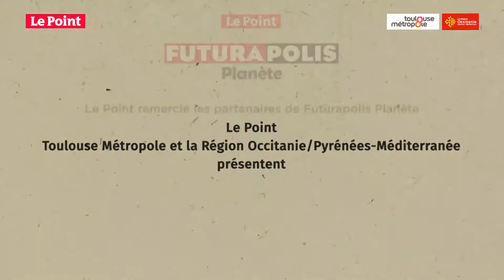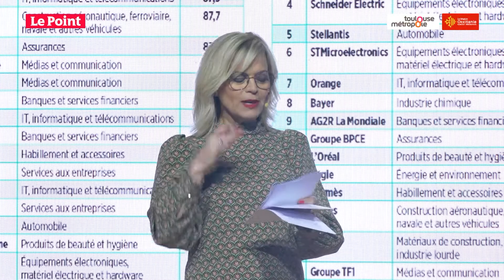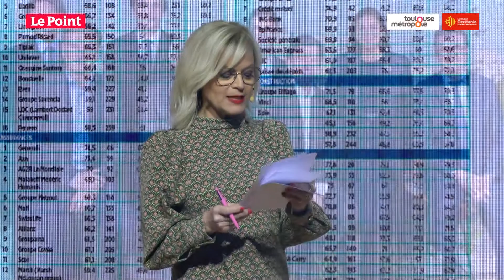Des scénarios pour l’inattendu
La prise de conscience de l’urgence climatique accélère est générale ! Comment envisager la consommation électrique de demain ? Comment s'organisent déjà les entreprises ? Où en est-on en termes de RSE ? État des lieux de la prise de conscience et des initiatives déjà entreprises dans la Factory de Futurapolis Planète.